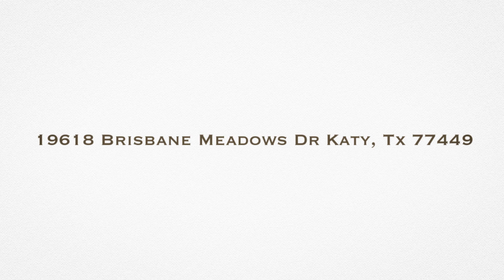19618 Brisbane Meadows Dr Katy Tx 77449